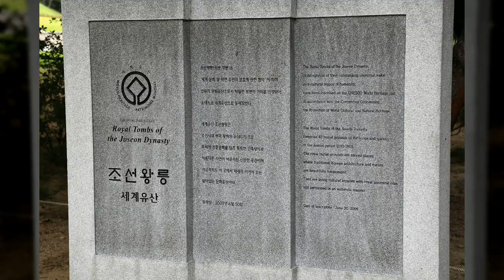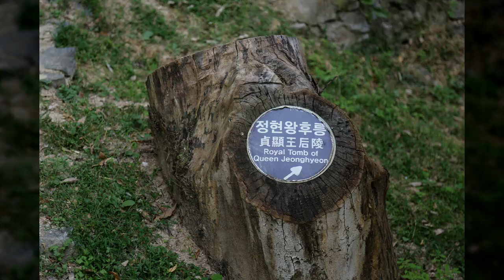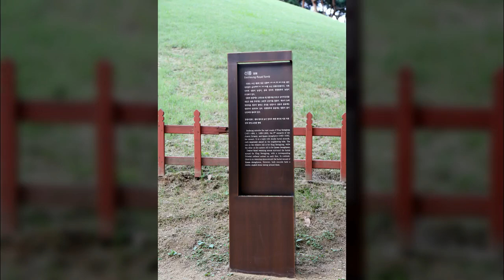삼성동 선릉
1만8천개 이상의 다양한 컨텐츠들을 목록별로 구분하여 재생목록에 정리하였습니다.

1. Youtube, Pixabay, 공유마당에서 제공하는 음악과 사진들을 이용한 컨텐츠.
2. 일상이 담긴 Shorts 영상.
3. 플랫폼 기획 전반.
4. 랜선 여행 시리즈 - 국내, 전세계 대륙별 컨텐츠
5. 대한민국 역사 시리즈